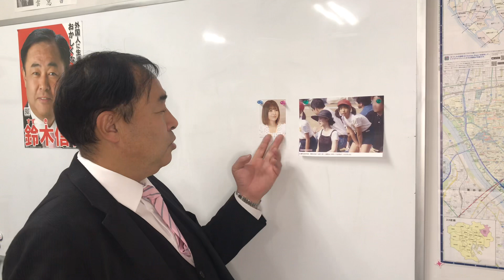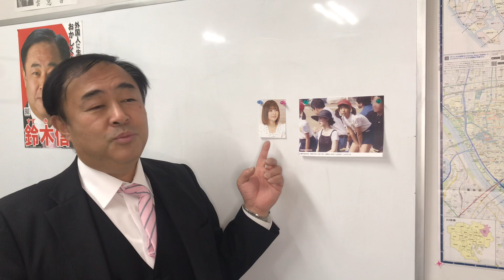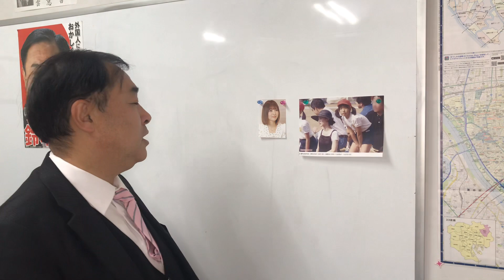神田沙也加さん早すぎる死 死にたくなったら鈴木信行の人生見て！